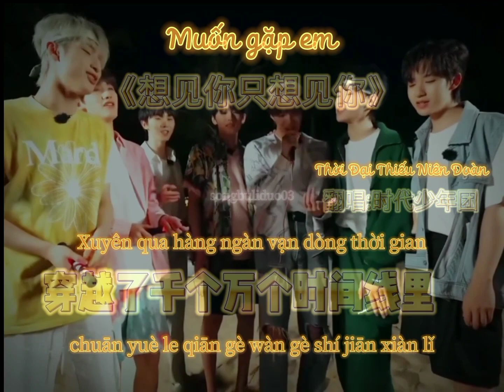[VIETSUB CUT] Muốn gặp em / 想见你想见你想见你 - TNT Thời Đại Thiếu Niên Đoàn